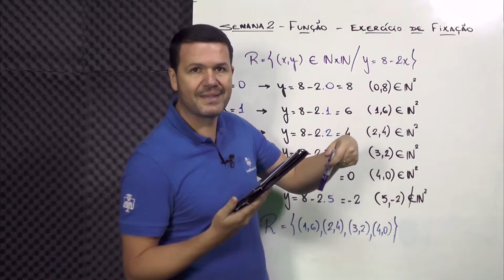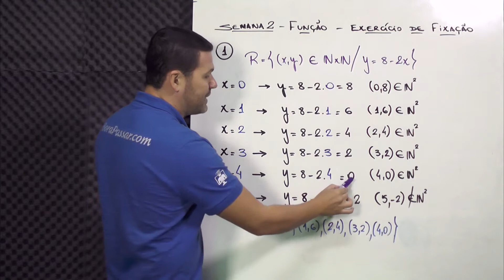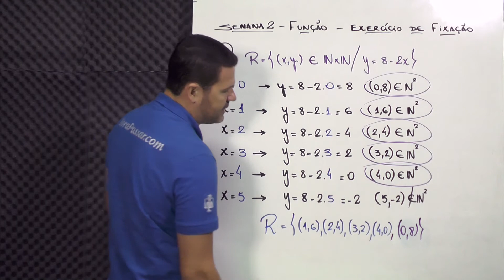Semana 2 - Função - Resolução do Ex. 1